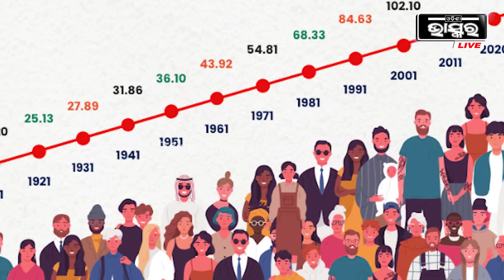ରେକର୍ଡ ଭାଙ୍ଗିଦେଲା ହିନ୍ଦୁସ୍ତାନ,ଚୀନକୁ ଟପି ଭାରତ I ବିଶ୍ୱର ହେଲା ନମ୍ବର ୱାନ୍